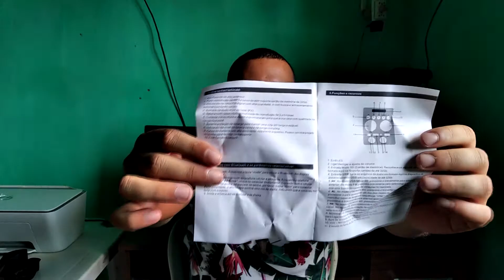Comprei Caixa Som Briwax Fbx-112 (120W RMS) Portátil Com Bluetooth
Fala galera, agora venho trazer unboxing da Caixa De Som Briwax Fbx-112 Portátil e com bluetooth, com uma potência de 120W Rms, e ainda vem com microfone.